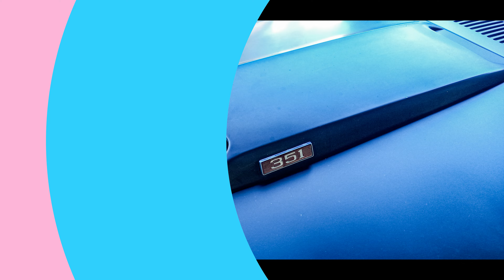Incontro P zza Albania